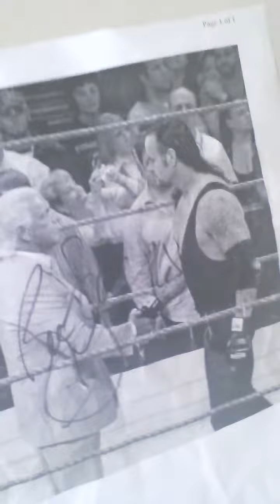Daily Blog #131 6/19/14